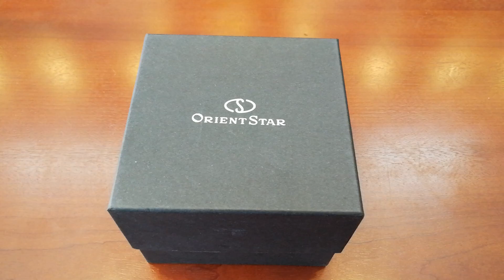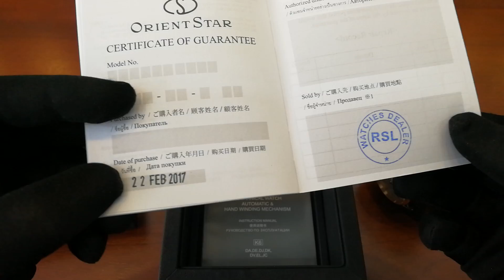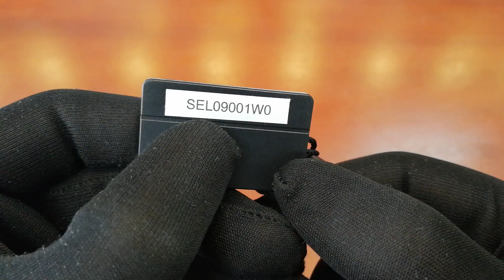(Mở hộp & Trên tay) Orient Star Elegant Rose Gold SEL09001W0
ICS Authentic Cam kết
- Free ship toàn quốc, Free ship COD
- Bao quay đầu, đổi các theo thỏa thuận
- Cam kết chuẩn chính hãng, fake đền 10 lần
- Bảo hành 12 tháng tháng chuẩn hãng

Add : Số 98 ngõ 360 Xã Đàn